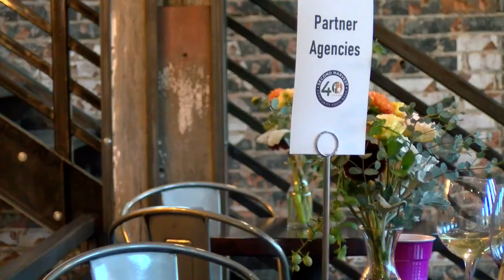Second Harvest celebrates 40 years